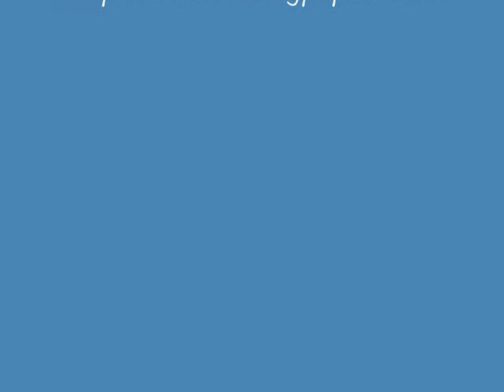Elizaveta - Fairy Tale for Girls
I discovered Elizaveta a few years back on Myspace, and fell in love with her music instantly.  I have followed her across several social networks, bought her albums, gratefully downloaded the free songs that she sends out to her fans from time to time, and in general, I have grown to feel as though she is a part of my life, despite her being a stranger who lives across the country from me.   Recently, on her Reverb Nation profile, she asked her fans to help get the word out about her music, and gave us some more free songs.   I would like to thank her for the lovely music (and the free mp3's) by sharing her music with others as she requested, and hopefully bringing her some new fans.  This is one of my favorite songs by her.  Please visit her website to hear more of her music, purchase her albums, read her blog, and more!

Elizaveta Khripounova -- Fairy Tale for Girls - Lyrics
(If I made any mistakes, let me know!)

There's a book I used to read
leaving stains on favorite pages
haunted castles, talking trees
phantom beasts in golden cages
can you see me rushing by
so sure of ever after
she is still somewhere inside
ponytales and sudden laughter
take all the magic you have found
and pictures you have made
use all the beauty you're allowed
before it starts to fade
love all the princes that you meet
the dimples and the curls
and be your own princess in
this fairy tale for girls
And there's a boy I used to see
and he could almost hypnotize me
don't know what he saw in me
but even now his magic binds me
and I will dream of him at night
walking in my secret garden
I would like to have your child
how can you say I'm a burden
pictures you have made
love all the princes that you'll meet
and be your own hero in
All the times I'd beg and crawl
feeling wounded and infected
well did you say it was my fault
I just wish to feel protected
I'll take all magic I have found
and pictures I have made
use all the beauty I'm allowed
love all the princes that I'll meet
and write my own chapter in